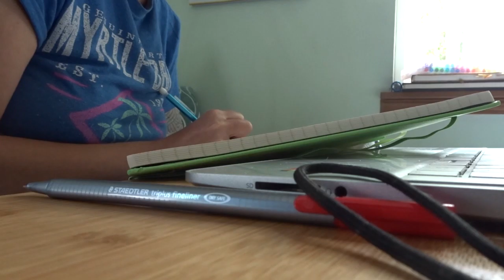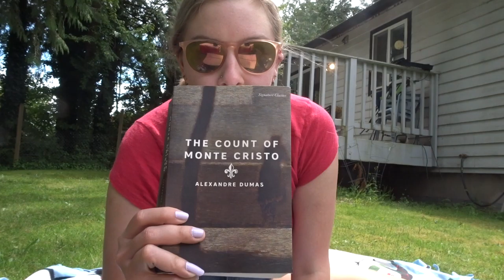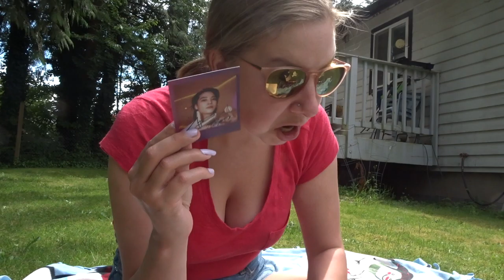That one time where I was sick, but also kinda sorta not really sick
It's been a hot minute since I filmed a video. So what better way to try and come back to Youtube then with one where I had the 'Vid and then did absolutely nothing?! Enjoy!